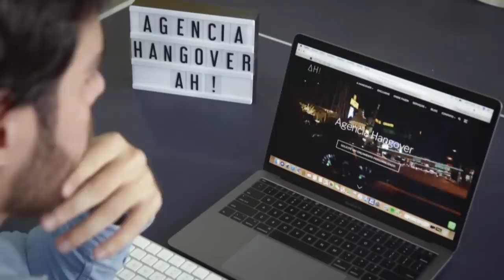Irmãos querem abrir escritório no exterior | Shark Tank Brasil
Os irmãos Eduardo Vesga e Stephanie Vespa tentam convencer os tubarões a investir na Agência Hangover, uma empresa especializada em despedidas de solteiro. Parte do dinheiro seria usado para abrir um escritório no exterior, mas será que essa proposta vai agradar os tubarões?